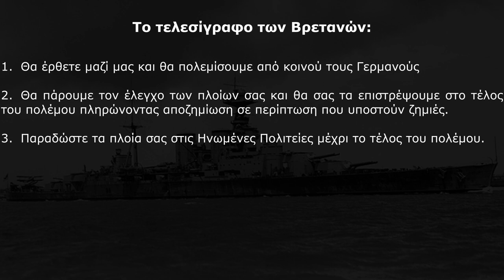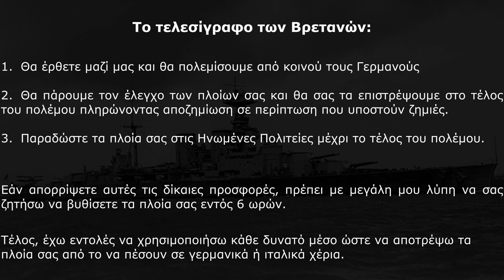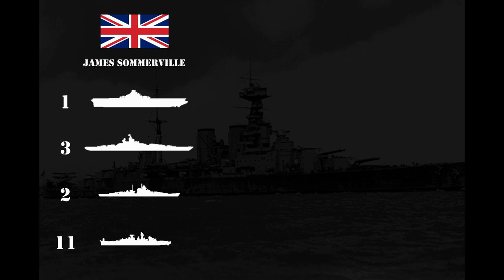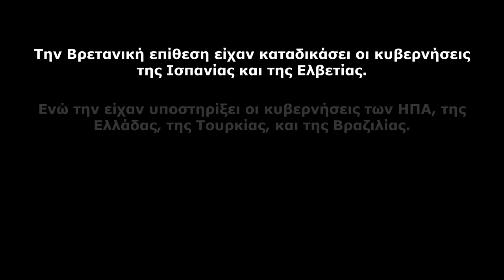Β' Παγκόσμιος Πόλεμος: Βρετανία εναντίον Γαλλίας - Η Επίθεση στο Mers-el-Kébir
Μετά τη πτώση της Γαλλίας το 1940, το βρετανικό συμβούλιο πολέμου ήταν ιδιαίτερα ανήσυχο για τη τύχη του γαλλικού ναυτικού. Σε περίπτωση που το γαλλικό ναυτικό περάσει υπό τον έλεγχο του Kriegsmarine δημιουργείται μια δύναμη αρκετά ισχυρή που μπορεί να ανατρέψει τις ισορροπίες στη θάλασσα. Το να παραμείνει ανοιχτός ο Ατλαντικός είναι ζωτικής σημασίας για τους Βρετανούς που βασίζονται στις θαλάσσιες μεταφορές για τις εισαγωγές αγαθών.
Στους όρους ανακωχής αναφέρεται πως η γερμανική κυβέρνηση δεν έχει καμία πρόθεση να κάνει χρήση του Γαλλικού ναυτικού κάτι που οι βρετανοί αμφισβητούν.
Σήμερα 3 Ιουλίου 1940 η Force H βρίσκεται στην Αλγερία έξω από το λιμάνι του Mers-el-Kebir όπου έχει αγκυροβολήσει μια ισχυρή δύναμη του Γαλλικού στόλου με 4 θωρηκτά.
O Γάλλος ναύαρχος Gensoul βρίσκεται σε δυσμενή θέση. Ένας αξιωματικός από το Hood του μεταφέρει το τελεσίγραφο από τον Somerville για τη παράδοση του στόλου του.

Σειρά: Β' Παγκόσμιος Πόλεμος

Β' Παγκόσμιος Πόλεμος: Βρετανία εναντίων Γαλλίας - Η Επίθεση στο Mers-el-Kébir

National Archives and Records Administration
Public.Resource.Org
Bundesarchiv.de

Media that may not be under the above licenses are under the “fair use” policy, which allows certain otherwise copyright protected content to be used for commentary, criticism and educational purposes.